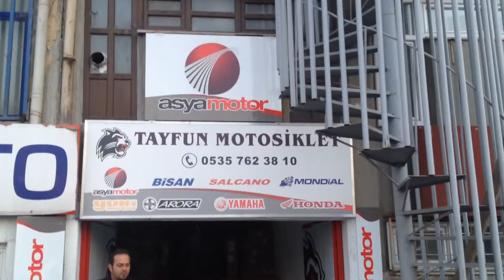atv dedigin böyle olur römorklu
atv kasalı